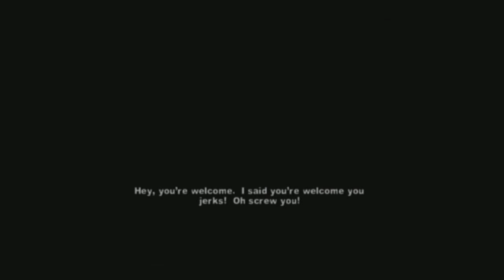Let's Play The Warriors Part 5 Protect Ya Rep..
In this part of the let's play we have to take care of The Orphens a low rep outfit.They claim to have knocked out some of our crew. Time to teach them not to mess with the warriors rep!